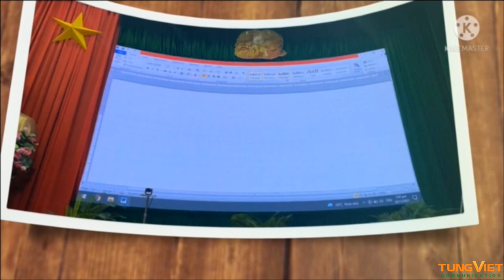[TVC-VDS] Tùng Việt hoàn thành dự án thi công lắp đặt màn hình LED P3 cho phòng hội nghị